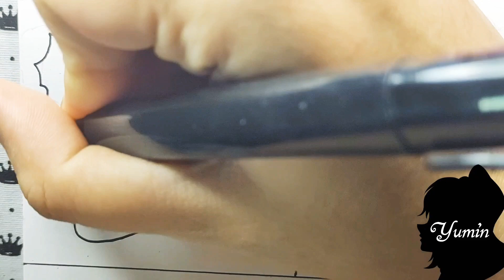Drawing Kirby Coppy Ability / Kirby And The Forgotten Land Part- 1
🎙️Styles:

00:16 Space Ranger
03:42 Toy Hammer
05:45 Time Crash
07:48 Ranger
09:23 Wild Hammer
10:55 Noble Ranger
12:50 Crash
14:45 Hammer

🌸 Thanks 💕